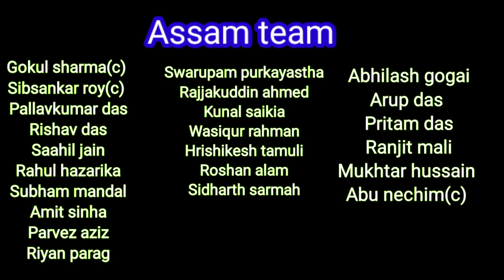Assam cricket team? Current assam cricket team full squad?